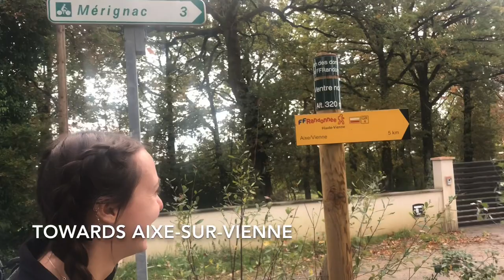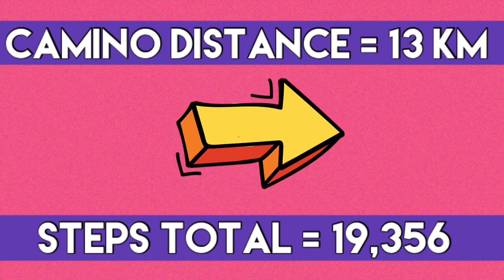Day 21- Vezelay Camino | Glamping in an Aixe-sur-Vienne Yurt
Aileen and I checked out late from our Limoges hotel as we had a short stage.  Exiting the city was a long asphalt walk, and we were happy to get on cycle paths during the afternoon.  After crossing the wide river we arrived in Aixe-sur-Vienne.  Martine kindly welcomed us into her backyard for a night of glamping in her yurt.